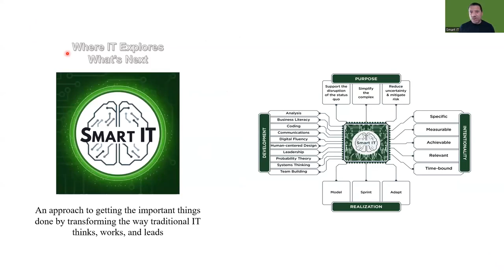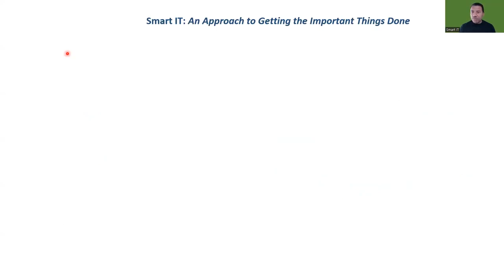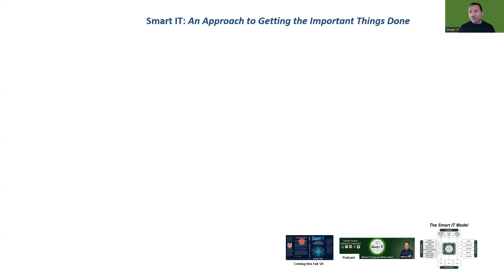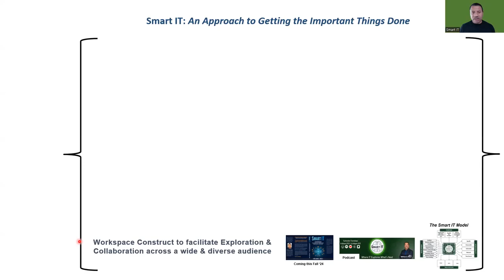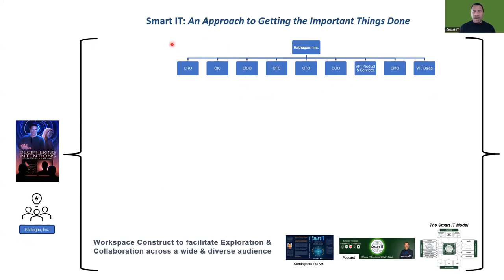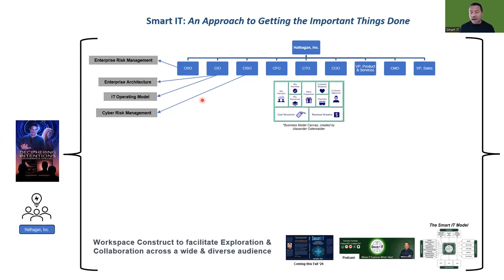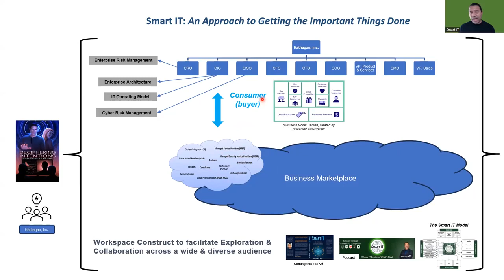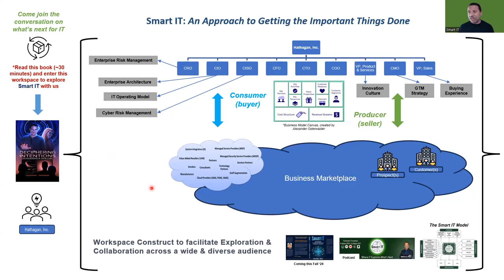SMART IT Workspace Construct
Smart IT: An Approach to Getting the Important Things Done.

Announcing the SMART IT Workspace Construct! A Workspace Construct to facilitate Exploration & Collaboration across a wide & diverse IT and business audience.

Explore your IT through the lens of Hathagan, Inc.
- Business Model Innovation
- Enterprise Architecture
- IT Operating Model
- Cyber Risk Management
- Enterprise Risk Management
- Building the next generation

Connecting the C-Suite end-to-end on it organization's mission, objectives, and strategy
- CIO
- CISO
- CRO
- VP, Innovations
- CMO
- VP, Sales

Deciphering Intentions, the engaging and thrilling book Deciphering Intentions, is being leveraged as an entry point into this collaborative space were everyone can join in.
- Pick up your copy today.

Smart IT is an approach to getting important things done in the IT industry. It involves transforming the way we think, disrupting the status quo, and reducing risk. The exiting Smart IT Podcast and the forthcoming book aim to capture the concepts and perspectives of Smart IT.

This Workspace Construct is structured around the fictional company Hathagan, Inc. and explores topics such as business models, enterprise architecture, IT operating models, cybersecurity, and enterprise risk management. It also delves into the relationship between those in the C-Suite. We will be exploring IT and its interaction with the business marketplace and innovation.

Discussion Areas of this Construct
- Business Model Canvas
- Business Marketplace
- Technology Ecosystem
- Consumer (buyer)
- Producer (seller)
- Innovation Culture
- GTM Strategy
- Buying Experience

Expressing ideas, thoughts, and perspectives via:
- The Smart IT Model
- The Smart IT Podcast
- The Smart IT Book

Come join the conversation!